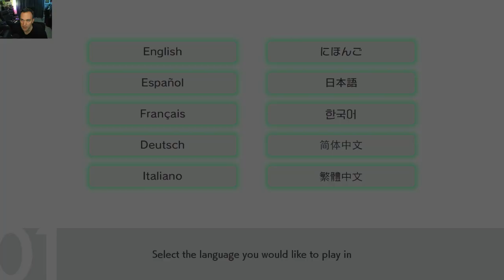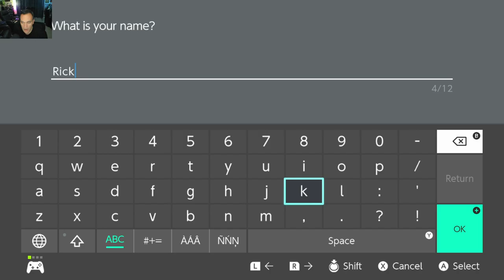Playing Pokemon Shield for the first time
Playing Pokemon Shield for the Nintendo Switch for the first time.

As Broadcasted live on Twitch -- Follow me and watch live